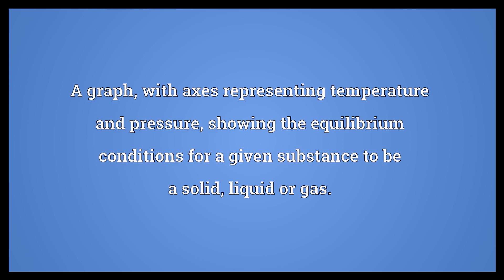Phase diagram Meaning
Video shows what phase diagram means. A graph, with axes representing temperature and pressure, showing the equilibrium conditions for a given substance to be a solid, liquid or gas.. a similar diagram for a binary mixture of substances, with axes representing composition and temperature..  Phase diagram Meaning. How to pronounce, definition audio dictionary. How to say phase diagram. Powered by MaryTTS, Wiktionary